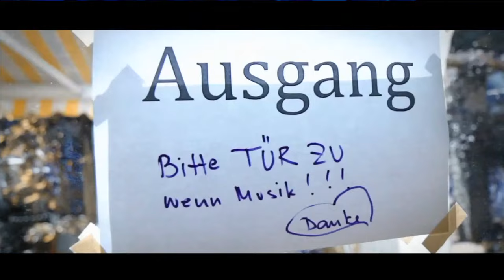Wohnzimmerkonzert "SONG OF MY LIFE" mit Pe Werner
20:00 Uhr "Ne Prise Zimt"
Das Weihnachtsprogramm